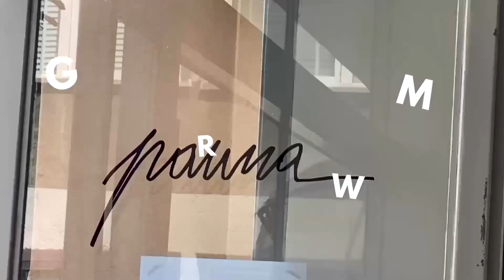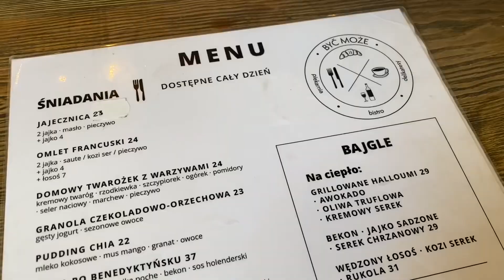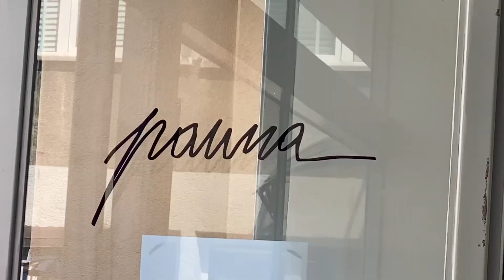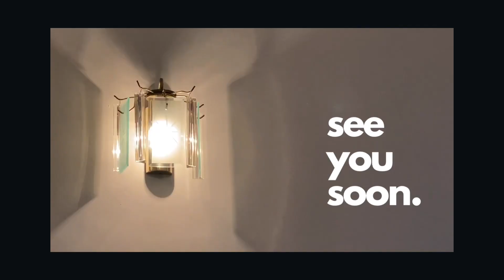vlog | breakfast with girls | daily styl-f1 | najlepsze jagodzianki w warszawie 🫐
Vlog 🌸🥐

dziękuje, że jesteś !